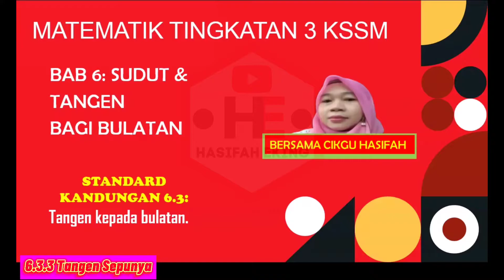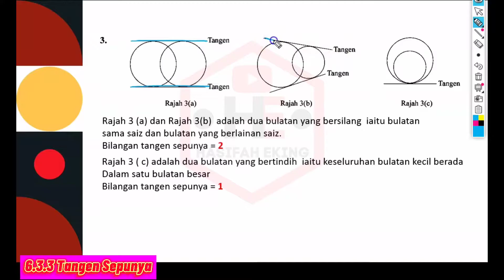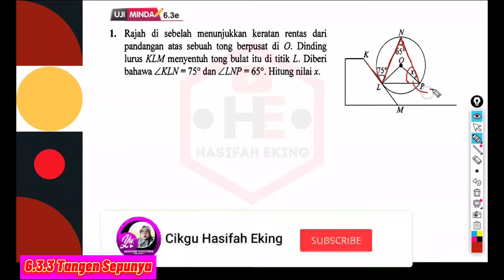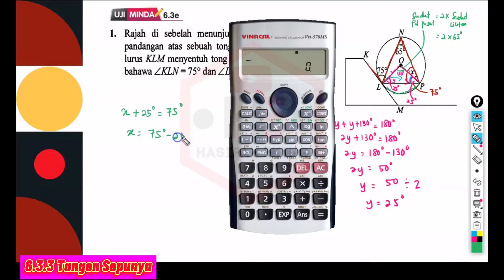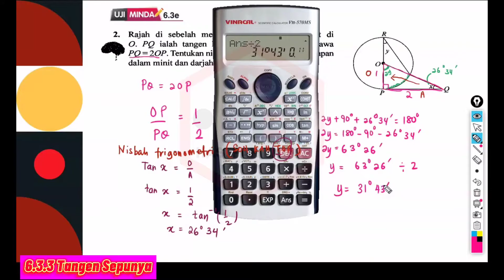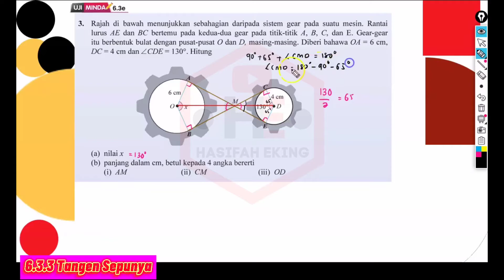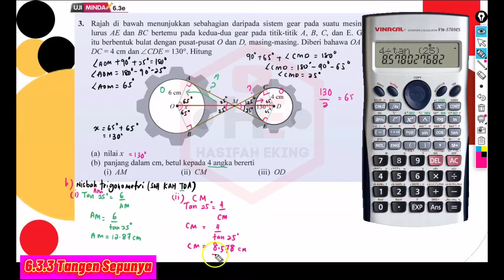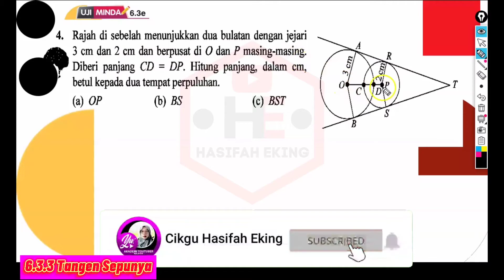6.3.3 PENYLESAIAN MASALAH TANGEN KEPADA BULATAN(BAHAGIAN 3)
Perkongsian dalam video ini adalah penyelesaian masalah melibatkan tangen kepada bulatan bahagian ketiga. Iaitu membincangkan tangen sepunya kepada dua bulatan. Tangen sepunya kepada dua bulatan ialah satu garis lurus yang merupakan tangen kepada kedua-dua bulatan tersebut.

Penerangan dalam video ini menggunakan Sumber dari buku teks Matematik Bab 6 Sudut dan tangen bagi bulatan. Video ini juga membincangkan  penyelesaian soalan  LATIHAN UJI MINDA 6.3 e  di buku teks.

#6.3.1Mengenaltangenkepadabulatan
#6.3.2Menentukannilaitangenkepadabulatan
#6.3.3Menyelesaikanmasalahmelibatkantangenkepadabulatan(part1)
#6.3.3Penyelesaianmasalahmelibatkansudutantaratangendenganperentas
#6.3.3Penyelesaianmasalahmelibatkantangenkepadabulatan(tangensepunya)

semoga bermanfaat🌹💕